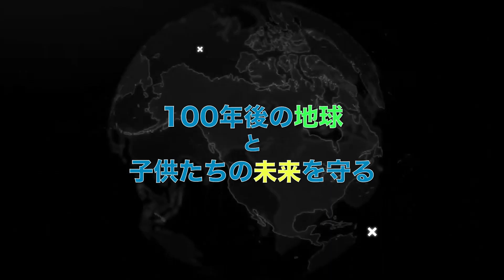【初登場】愛内里菜歌手デビュー21周年！名探偵コナン主題歌、紅白出場、、当時を振り返って思うこととは。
ヒカリレンタTV「夢しか叶わない」始まります！

ヒカリレンタ 井口通雄 です。

今回はなんと、今年デビュー21周年を迎えられた歌手
愛内里菜さんに来ていただきました！
歌手としてはもちろん、一児の母として、たくさんの苦労と経験をしてきた貴重なお話が盛り沢山です。
全部で第四弾までお届けいたします。

■MC

井口通雄
ヒカリレンタ 代表取締役社長

CYBERJAPAN DANCERS
CHIAKI（アシスタントMC）

■ Special Guest

【Live情報】
12/19（日）@京都「FANJ」
詳しくはオフィシャルHPまで

【運営】
ヒカリレンタ株式会社

NEONMAFIA inc.